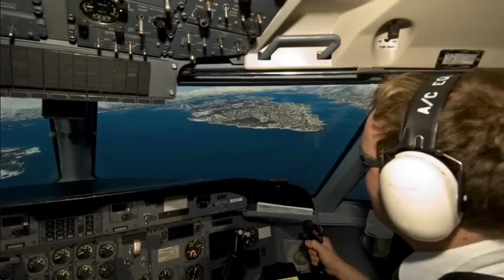Velkommen til Tromsø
Stadig flere regioner og byer lagger presentasjonsfilmer om seg selv. I Tromsø kommune har det vært et savn etter en slik film, og derfor er det med glede kommunen nå kan vise fram den første filmen som er laget.